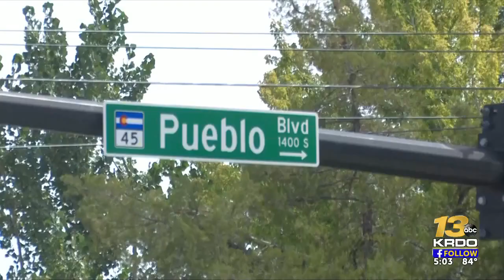Witness recounts deadly multi-vehicle crash in Pueblo, share photos of the wreckage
Monday, the Pueblo County Coroner identified the young woman who died in a four-vehicle crash along Pueblo Boulevard and Lehigh Avenue.